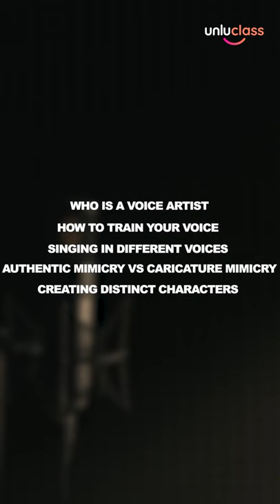Sudesh Bhosale Teaches Voice Acting | Unluclass | Official trailer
Do you also like mimicking? Then this is course is perfect for you! Sudesh Bhosale is here to take your voice acting to the next level. Join him in Unluclass now!